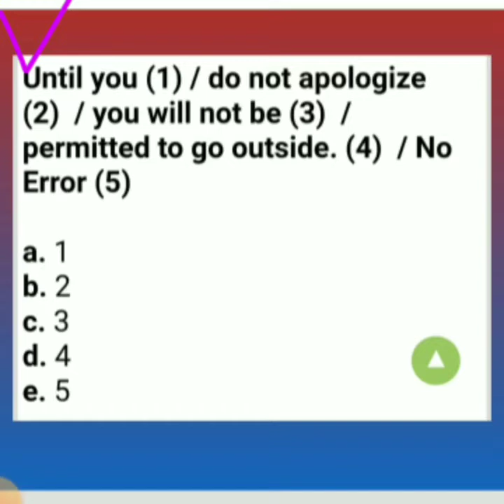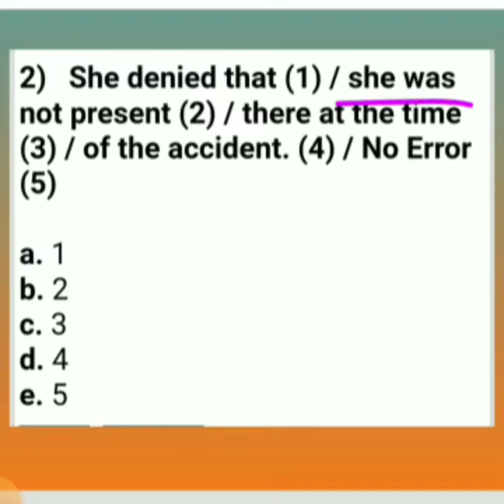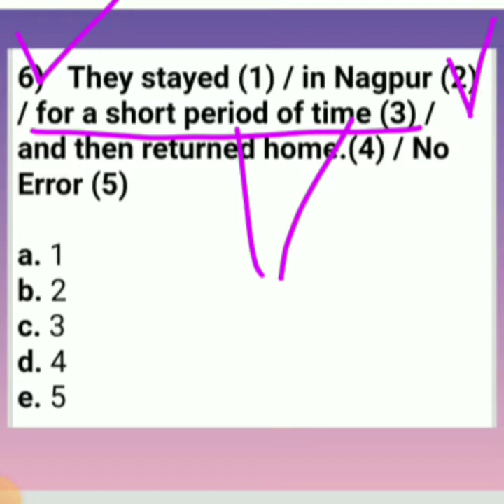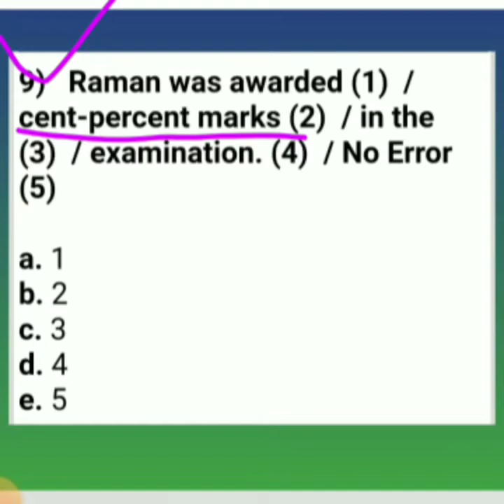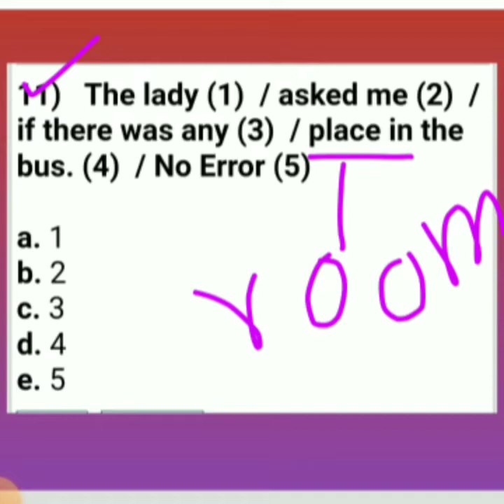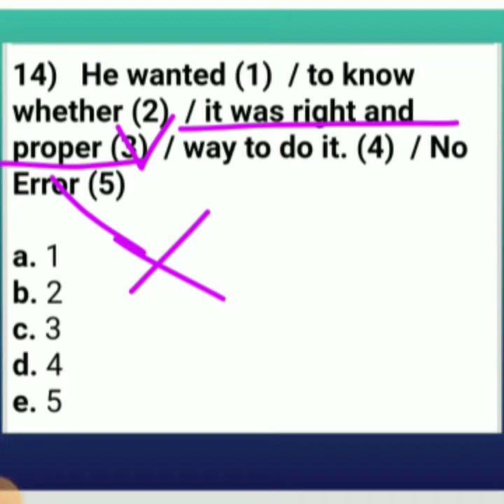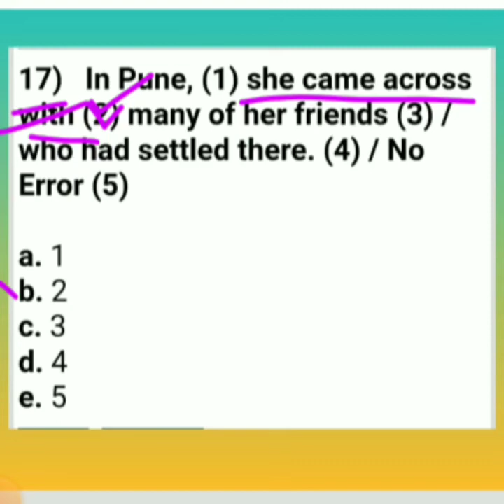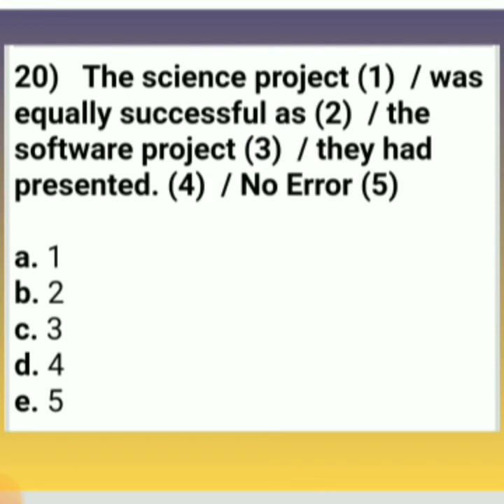Error Correction // ভুল সংশোধন